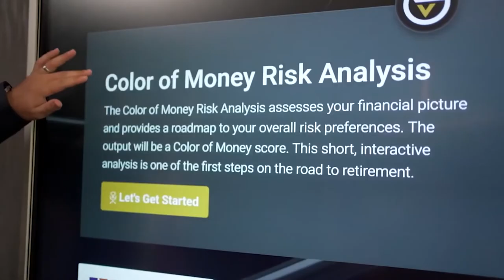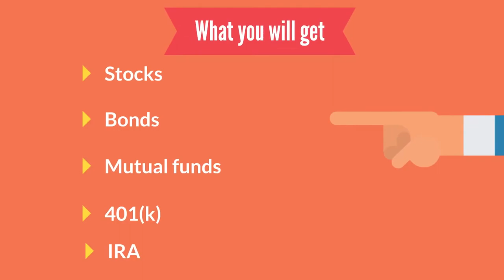Ep. 1 | Safe & Secure Retirement | Hosted By: Jordan Flowers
Jordan Flowers is an expert when it comes to Financial Planning, he has a simple philosophy "Life isn't about the money, Life is about the memories you make! I believe you should have your money work harder for you so you can work less!"

Jordan's TV program was featured on CBS!

Investment advisory services offered through Brookstone Capital Management, LLC (BCM), a registered investment advisor. BCM and Wealth Financial Services & Tax Advisory are independent of each other. Insurance products and services are not offered through BCM but are offered and sold through individually licensed and appointed agents.